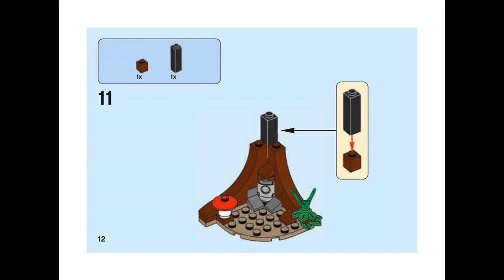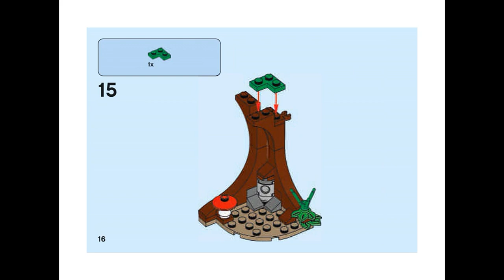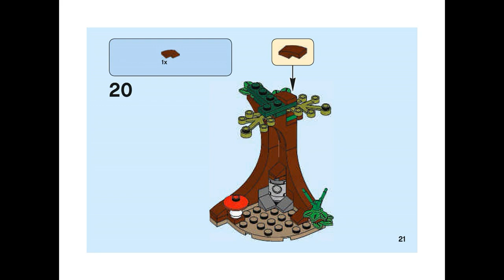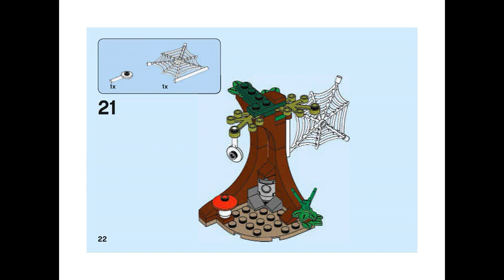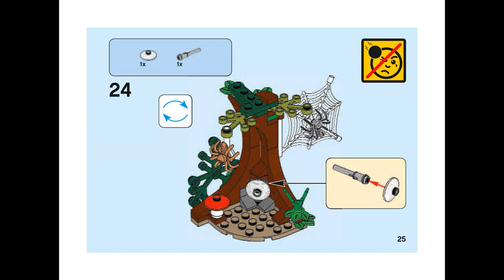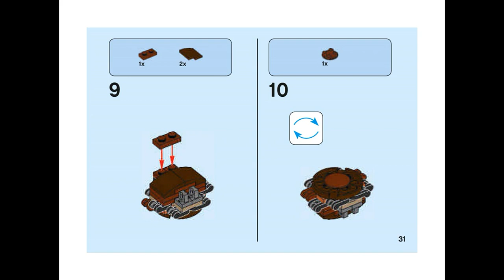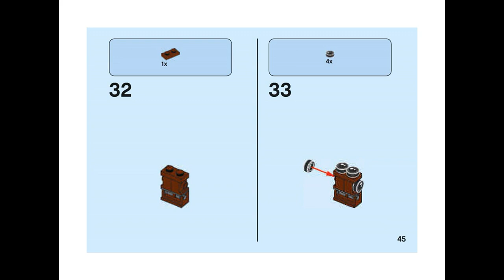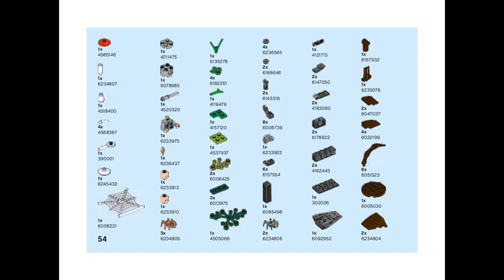LEGO Harry Potter ARAGOG'S LAIR 75950 Instructions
UA : Інструкція до набору ЛЕГО Гаррі Поттер Лігво Арагога 75950. Дізнайтесь, як збирати цей конструктор.
RU : Инструкция к набору ЛЕГО Гарри Поттер Логово Арагога 75950. Узнайте, как собрать этот конструктор.@BrickFolder